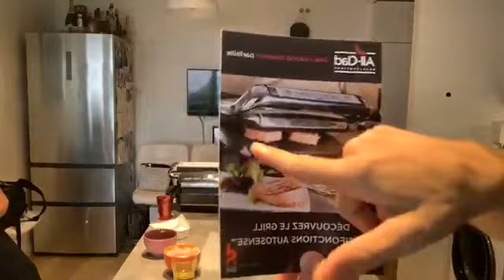[ All Clad ] COMMENT CUISINER avec son GRILL ALL CLAD, Live n°2 : Boeuf / Saumon / Pizza !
Vous pouvez le commander directement sur la boutique en ligne Avec le code: slEdivva39
Découvrez le grill intelligent All Clad, muni de son capteur AutoSense pour des cuissons toujours parfaites, dignes d'un chef étoilé !
Pour me contacter:  O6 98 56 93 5O

ATTENTION Contactez votre conseiller, mais surtout ne REMPLISSEZ AUCUN formulaire sur le site All Clad, sous peine de ne plus pouvoir lui être rattaché.

Dans quel but ? Révolutionner votre cuisine en vous transmettant le pouvoir de la CUISSON PARFAITE !
Le grill autosense remplace de façon transverse : plaque induction, four, plancha et barbecue pour une cuisson maîtrisée, rapide, économique et   fun !
Des tartes feuilletées les yeux fermés, des gratins, des pizzas, des quiches dans l'accessoire de cuisson !
Des gaufres sucrées et salées qui feront baver vos convives en quelques minutes !
Et quelque soit l'aliment (boeuf, canard, croque monsieur, panini, poulet, veau, porc, steak haché et même les poissons !), vous gérez la cuisson saignant / à point / bien cuit ! Et rosé à l'arrête / bien cuit pour les poissons !

Contactez ensuite votre conseiller pour se prévoir un créneau de mise en service / un perfectionnement !

Bon Fun aux Fourneaux

▬▬▬▬▬▬▬▬▬▬▬▬▬▬▬▬▬ Chapitres ▬▬▬▬▬▬▬▬▬▬▬▬▬▬▬▬▬▬▬▬
0:00​​​​ • Introduction
1:21 • Présentation de la marque All Clad
5:28 • Les éléments compris dans le kit
6:58 • Le capteur auto-sense / le mode automatique
9:11​ • Le livre de recettes fourni
11:25 • La fonction "congelé"
13:27​​​ • Le prix / le 3x sans frais
13:55​​​ • Gagner son grill sur 2 mois
15:48​​ • CUISSON N°1 : LE BOEUF
24:40 • Zoom sur les 3 cuissons obtenues
28:16  • Pour combien de personnes selon le format ?
31:59​​​ • CUISSON N°2 : LE PAVÉ DE SAUMON
46:45​​ • CUISSON N°3 : LA CUISSON DE LA PIZZA
58:50 • Résumé des fonctionnalités
59:10​ • Le format XL
1:01:45​ • Les cadeaux hôtesse
1:08:00​ • LA PIZZA CUITE
​1:14:20 • Conclusion

▬▬▬▬▬▬▬▬▬▬▬▬▬▬  Liens utiles ▬▬▬▬▬▬▬▬▬▬▬▬▬▬▬▬▬▬▬▬▬▬

Pour vous aider au déballage et à la prise en main de votre grill All Clad

Pour commander votre grill All Clad en ligne et me contacter ensuite Avec mon code: slEdivva39 (à copier coller) puis ma ligne directe : 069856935O